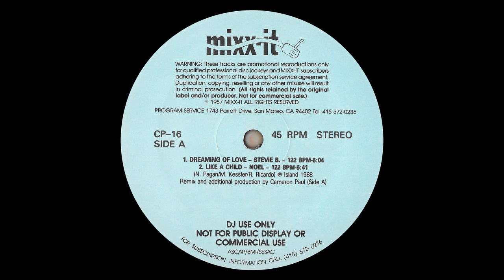Stevie B & Noel - Dreaming Of Love - Like A Child (Mixx-It Medley) (HQ)